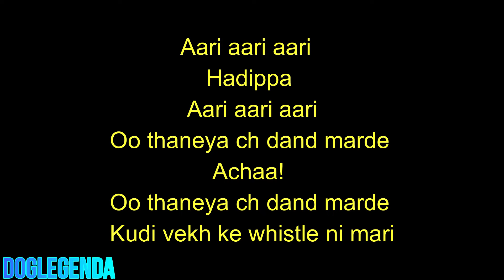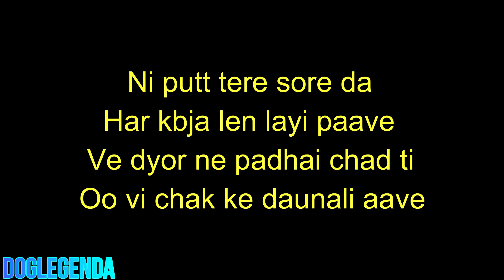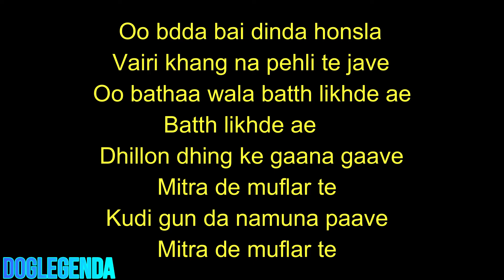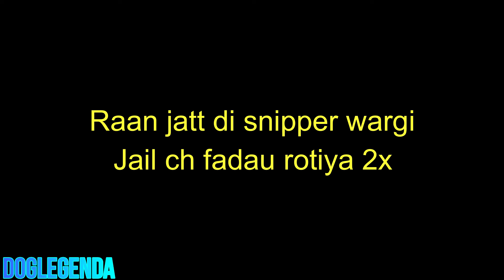Dilpreet Dhillon Is Back | Karara Jawaab | Ft Gurlez Akhtar (बोल/Lyrics)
100 saal gurlez akhtar,
top 10 gurlez akhtar,
12 parche gurlez akhtar,
36 parche gurlez akhtar,
gurlez akhtar top 30 song,
36 case gurlez akhtar,
302 banju gurlez akhtar,
302 gurlez akhtar,
gurlez akhtar family 420,
7 51 gurlez akhtar,
7 51 gurlez akhtar status,
5 parche gurlez akhtar,
5 7 gurlez akhtar,
6 waje gurlez akhtar,
7-51 rajai gurlez akhtar,
7 parche song gurlez akhtar,
gurlez akhtar 8 parche,
gurlez akhtar 8d song,
gurlez akhtar new song 8 parche,
90 kilo gurlez akhtar
4 yaar dilpreet dhillon,
dushman 40 dilpreet dhillon,
4 peg dilpreet dhillon,
4 by 4 dilpreet dhillon,
dilpreet dhillon 5 min,
5 minute dilpreet dhillon,
dilpreet dhillon 6 6 inch tyre,
dilpreet dhillon new song 6 foot,
6 foot dilpreet dhillon,
8 kartoos dilpreet dhillon full album,
dilpreet dhillon album 8 kartoos,
dilpreet dhillon new song 8 kartoos,
8 kartoos dilpreet dhillon remix,
8 kartoos dilpreet dhillon,
9mm dilpreet dhillon,
9x tashan dilpreet dhillon